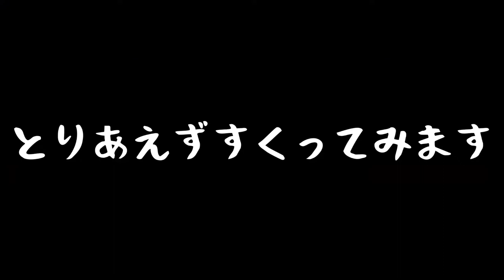市街地を流れる小川にあの“熱帯魚”がいるときいて捕まえに行きました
果たしてみつかったのか！？